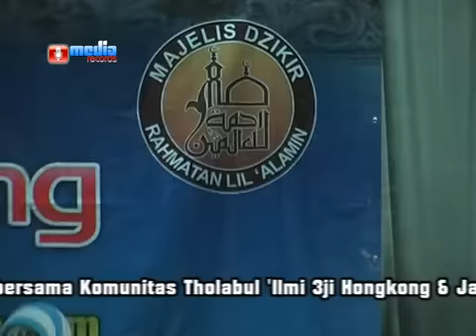Launching Duta Sholawat Hongkong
Launching Duta Sholawat Hongkomg Oleh Ust. H. Ahmad Fauzi Qosim (DDHK) , KH. Iman Chambali  & Ust. H. Abdul Moeid (Star Nasheed HK)